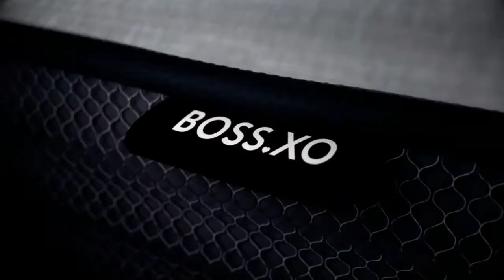Кровать BOSS XO / МНОГО МЕБЕЛИ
BOSS.ХО кровать - Самая долгожданная новинка 2021 год: кровать BOSS.XO – первая кровать в мире, улучшающая экологию! Кровать разработана специально для комфорта, красоты и здорового сна. Дизайн by Даша ХО.

Размеры:

в сложенном виде: 245*220*124 см.
в разложенном виде: 280*252*124 см.
спальное место: 180*200 см.

Гарантия: 1000 дней